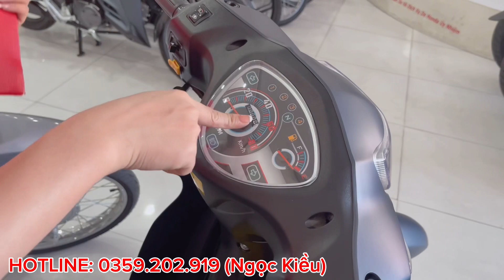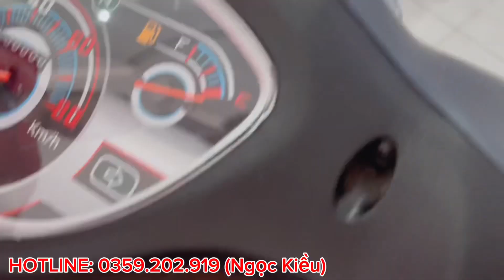Review & Cập nhật giá xe Galaxy & Elegant 50CC | Giá xe số 50CC Thủ Đức | Xe máy giá rẻ